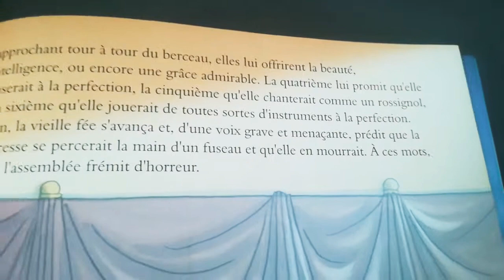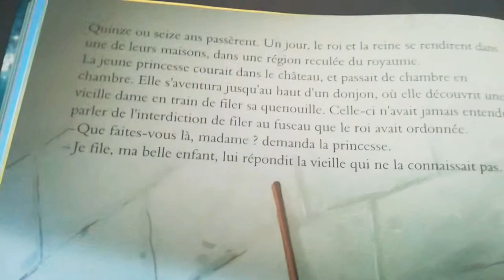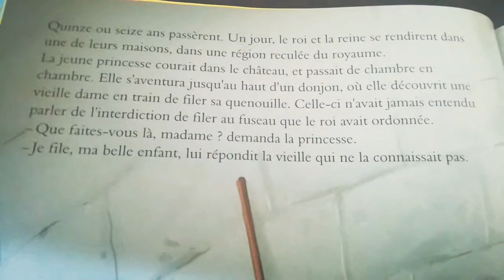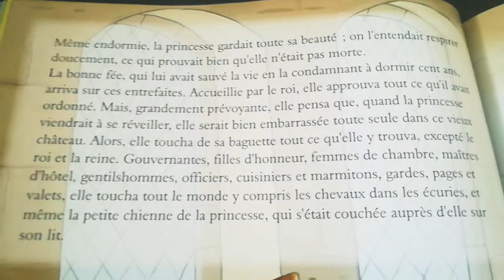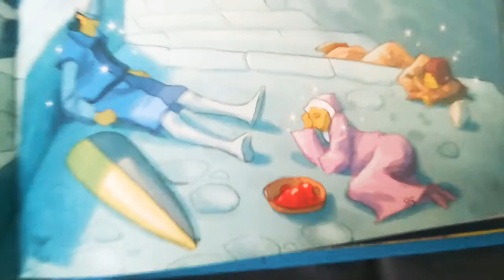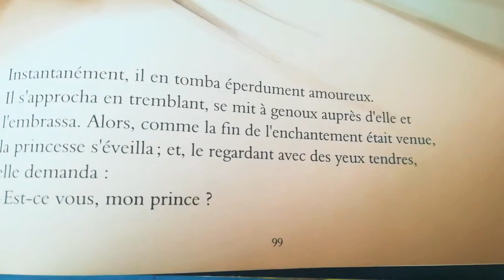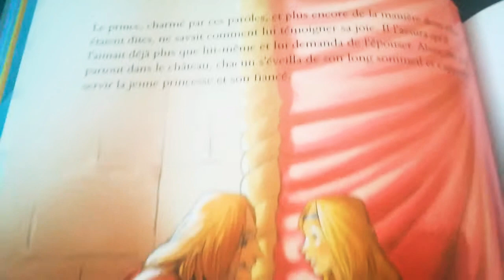Livre : la belle au bois dormant